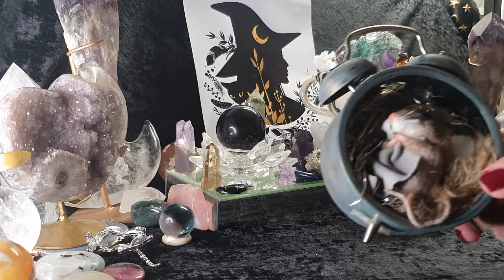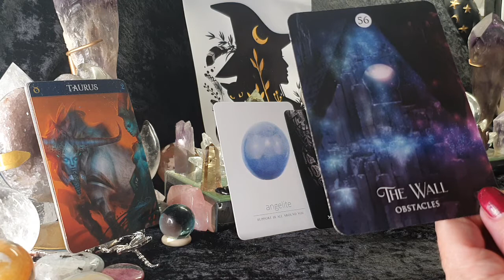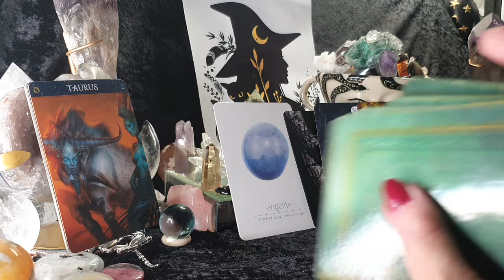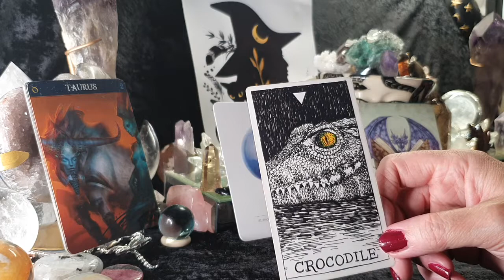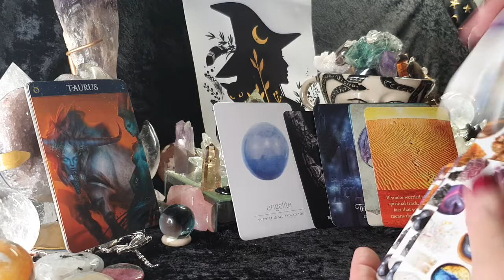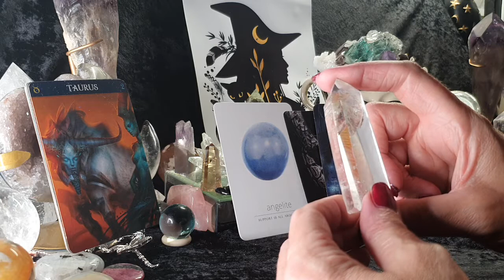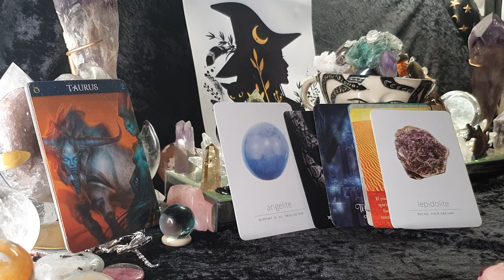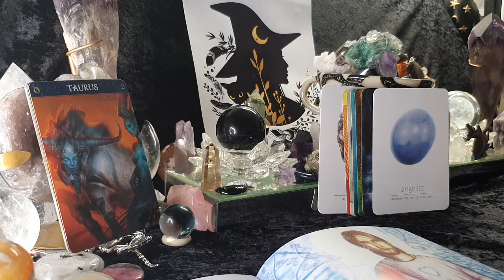TAURUS - GOOD LUCK AWAITS AND BE CAREFUL NOT TO SNAP! - 18TH - 31ST JULY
My readings are general readings  based on the energies you engage with on a daily basis. So it may be to do with loved ones or friends around you, not always directed at you.